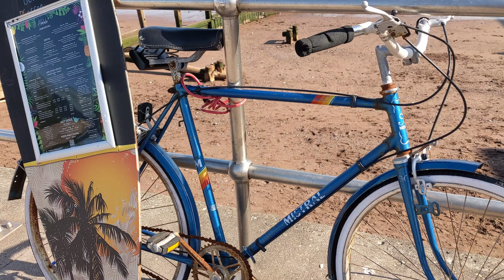Still 19°C - OCTOBER!!! - Seafront & Town - 10/10/21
Sunday Afternoon, & Its Scorching! & in flipping OCTOBER!!! Why is it still 19°C ??? Global warming? Or just great weather ? I'll choose the latter, thanks :)